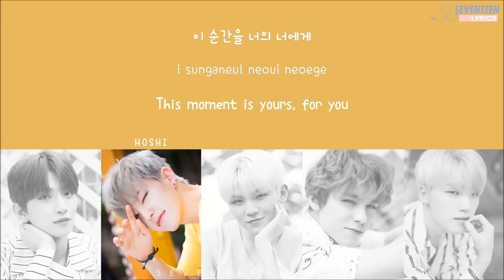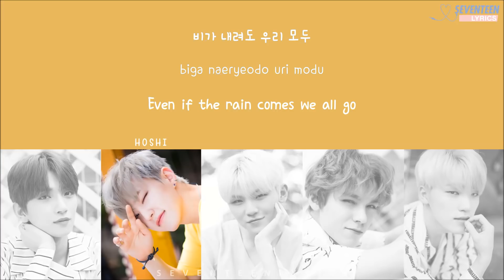[LYRICS/가사] SEVENTEEN (세븐틴) - A-TEEN (A-TEEN 에이틴 OST PART 3)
romanization: seventeenlyrics
english trans: @akindda on twitter